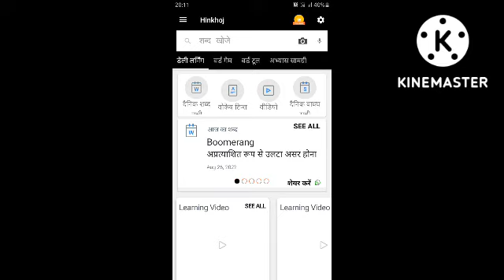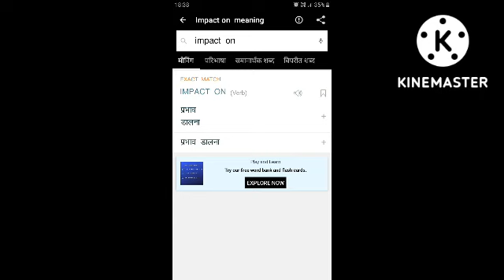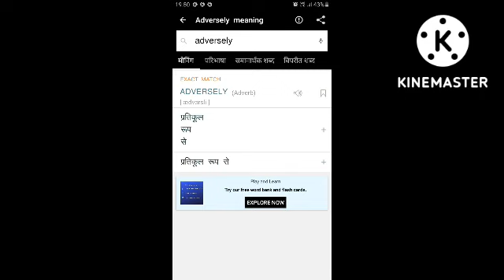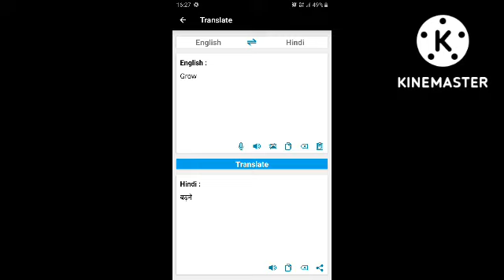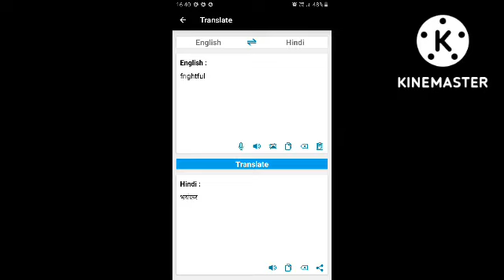daily use english wordmeanings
keep supporting to me please i want to give you many knowlegeful vedioes related to english learning

keep watching sharing supporting